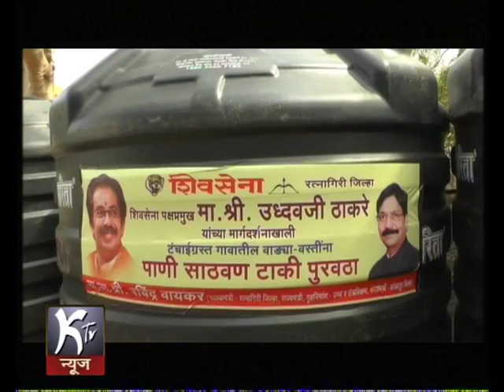NEWS 20 05 2016 SATHVAN TAKEE VITARAN RTN